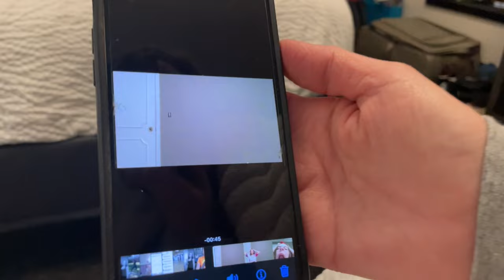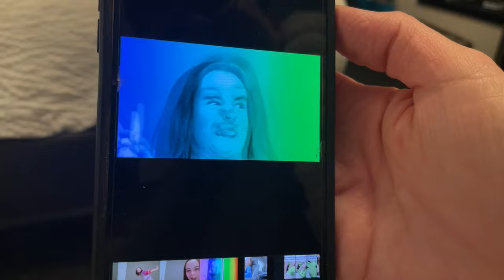Kristin Chenoweth Broadway Bootcamp VLOG #1 | shopping, derma-planing, ice cream, zoomies, and more!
We are in Broken Arrow, Oklahoma for Kristin Chenoweth Broadway Bootcamp! Tatum’s LAST YEAR participating in this awesome camp was the best yet, and we took you along for all of the shenanigans.